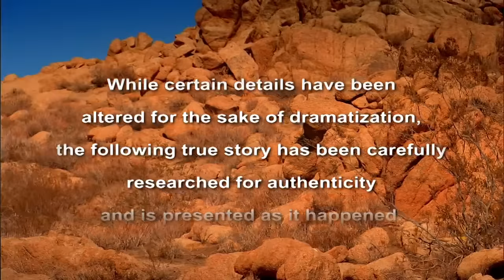Muslim Terrorist meets Jesus, Muslim Dreams, Khalil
Khalil started memorizing the Qur’an at an early age and developed what he called a “love for the word of God.” As he grew older, his views hardened into a radical form of Islam and he joined an Islamic group.  He engaged in terrorist acts designed to overthrow the Egyptian government, and for a time received military training in a remote, desert area of Yemen.

The group’s Emir, however, eventually came to the conclusion that a military option was not practical in achieving their aims against Christian missionaries. The Emir, instead, proposed an intellectual approach.  He assigned Khalil the task of writing a book that would discredit Christianity by exposing the Bible as a corrupted text and revealing the passages in the Bible that foretell of the Prophet Mohammed.  Khalil was repulsed by the idea that he would have to read the Bible as part of his research, but eventually took on the job at the Emir’s insistence.

When he had completed reading the Bible and cross-referencing it with numerous texts from the Qur’an (as well as commentaries on the Qur’an), Khalil discovered the Bible was neither inaccurate nor corrupted.  Furthermore, he found no mention of the Prophet Mohammed, and he discovered the Qur’an itself acknowledges that Isa (Jesus), the Messiah, is God.

Growing doubts now made Khalil’s life miserable.  He had always loved Islam and had always believed the only way to God was through the Prophet Mohammed.  But now he asked:  If Jesus and God are one, then who is the Prophet Mohammed and what is the way to heaven?  Khalil began to put his thoughts on paper.  He knew his conclusions were not what the Emir would want to hear, but his honest enquiry offered no alternatives.

One day, the Emir came to visit Khalil in his house and discovered the manuscript, which Khalil had entitled “Is the Qur’an God’s Word?”  The Emir was shocked at Khalil’s premise, and especially his conclusions regarding Jesus.  He threatened to kill him if he ever shared his heretical ideas with another Muslim.  As far as the Emir was concerned, Khalil had become a kafir (infidel).

Khalil, however, could not deny his growing conviction that Christianity was the way to God.  He began to cautiously seek out Christian acquaintances at work, hoping to learn more about their faith.  One day, as he placed a phone call to one such friend from a café, his briefcase was stolen.  The bag contained his manuscript, Bible and identity card.  Khalil rushed home, troubled and tormented.  Alone in his room, he repented for daring to think the Prophet Mohammed was not sent from God and the Qur’an was not the Word of God.  He knelt on his prayer mat only to discover that he could not say his prayers or utter one word of the Qur’an.  Instead, he prayed in his own words—from the heart—asking God to show him the truth.

That night, Khalil fell into a deep sleep.  In a dream, a man came to him and told him he was the one for whom Khalil had been searching.  He also told Khalil to read the Book (the Bible).  Khalil said he loved the Book, but had lost it, to which the man replied, “The Book cannot be lost.  Stand up and open your closet.  You will find it there.”